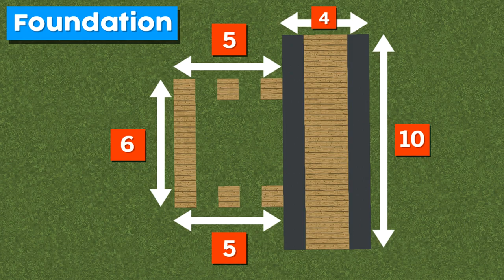Minecraft: INSANE EASY MODERN HOUSE TUTORIAL (Ps3/Xbox360/PS4/XboxOne/PE/MCPE)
Minecraft: INSANE EASY MODERN HOUSE TUTORIAL For Minecraft Xbox 360, Minecraft Xbox One and Minecraft Wii U. Not to forget Minecraft PS3. Minecraft PS4 and also Psvita if you guys play that!

Also minecraft pocket editiion because technically the xbox one edition of minecraft(the new version ) is cross platform and they are all the same

Add my PS4 Gamertag : TheAndrzw